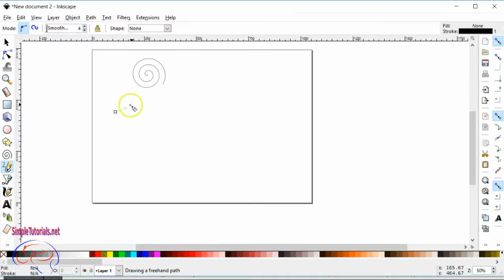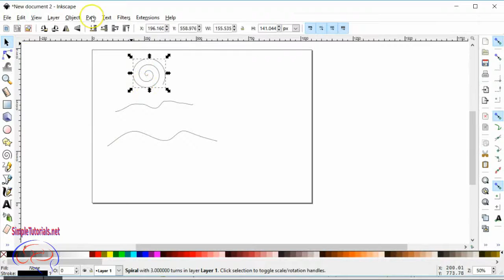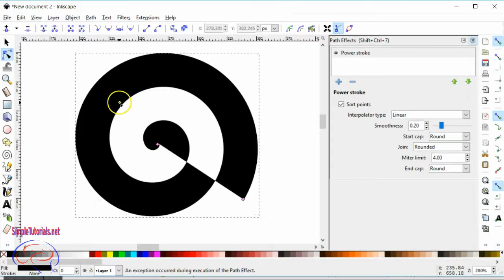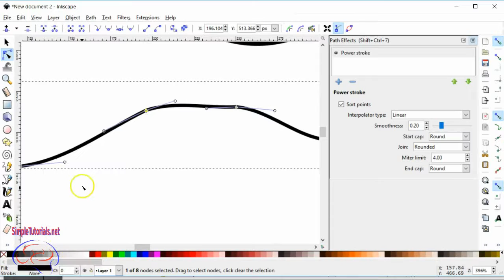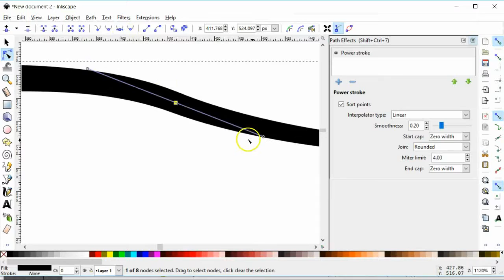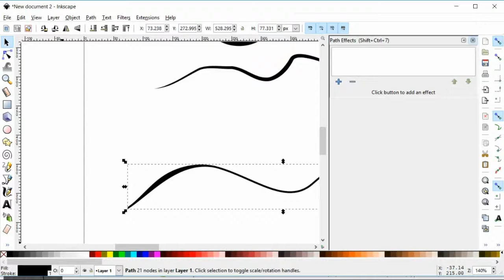Inkscape Tips for Beginners and Advanced - Powerstroke Tutorial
This Powerstroke tutorial provides one of the best Inkscape Tips for Beginners and Advanced - This awesome powerstroke effect provides you with a tool to create an artistic look in an easier way.